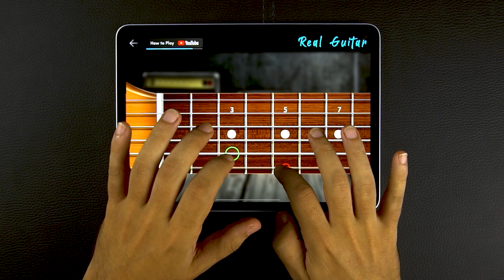Real Guitar: Lesson - Carry On Wayward Son Pt II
Fulfill your dream of being a musician with the amazing REAL GUITAR, the best guitar app on Google Play!

The best solution for learning to play because REAL GUITAR has 5 amazing guitars of different models, 100 lessons designed for beginners, over 1500 chords to play any song, 3 playing modes and several loops to play along!

With REAL GUITAR it has never been so easy to become a musician, make this dream that could have been impossible before! Check it out now and become a Rock Star! You will not regret!

Check out the main details of the Real Guitar App:
- Audio without delay
- Studio audio quality
- Customizable chord sequences
- 5 types of guitar
- 3 ways to play
- 16 loops to play along
- More than 1500 chords
- 100 lessons
- HiFi guitar sounds
- Recording mode
- Works on all screen resolutions - Phones and Tablets (HD Images)
- Free apps
- Easy to use
- MIDI support

The app is free, but you can remove all ads by purchasing a license!

Try and have fun with the best and most complete guitar app! Made for guitarists, guitarists, professional musicians, hobbyists or beginners.

Touch & Play!